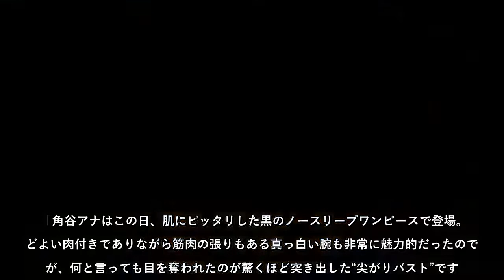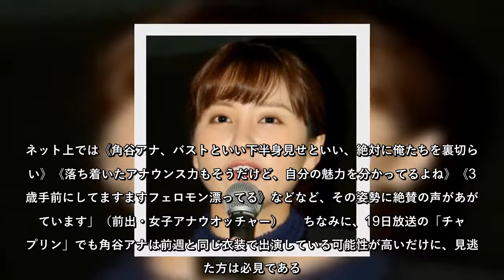テレ東・角谷暁子、“進化するEカップ”を証明した「尖がりバスト映像」のド迫力